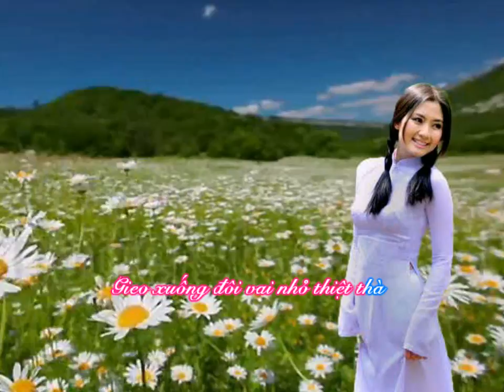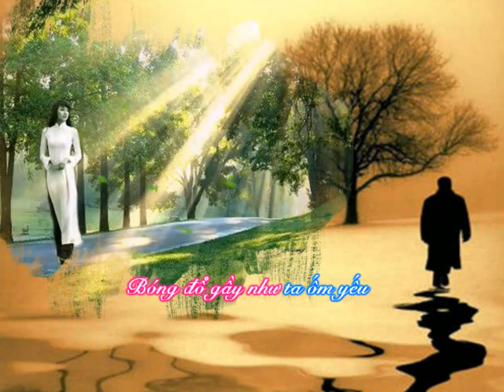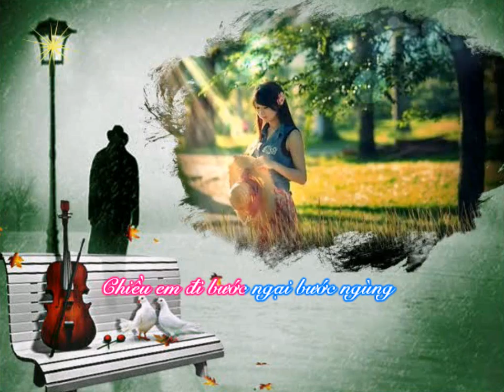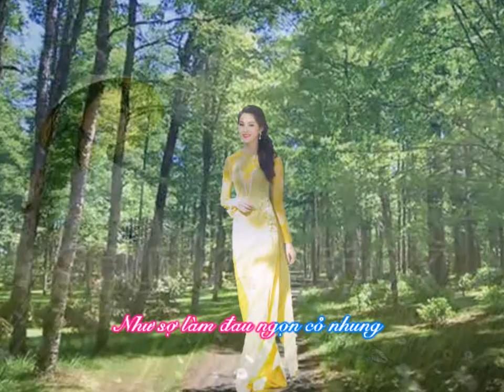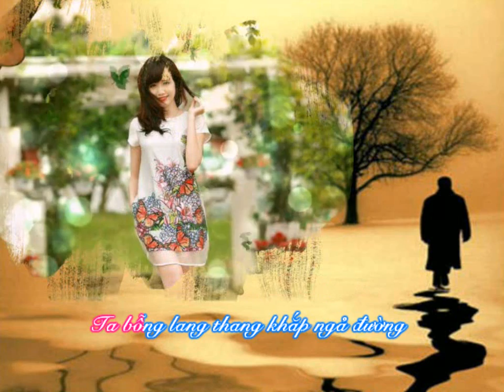Thục Nữ - Nhạc: Nguyễn Tuấn - Thơ: Nguyễn Tất Nhiên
Trình bày: Duy Linh
Hòa âm: Giang Đông
Karfun by: Dĩ Vãng Buồn